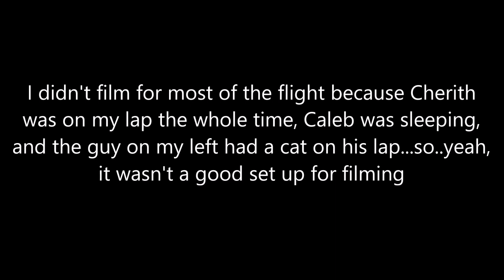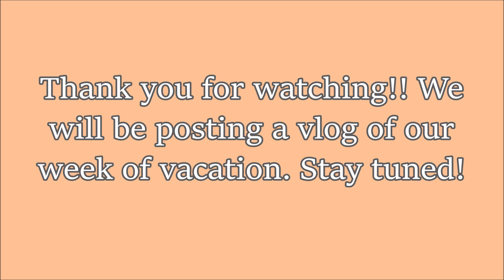FLYING WITH A 12 MONTH OLD ll SUMMER VACATION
Join us as we fly from Florida to Massachusetts then drive to Alton Bay, NH to spend the week with Lauren's family.